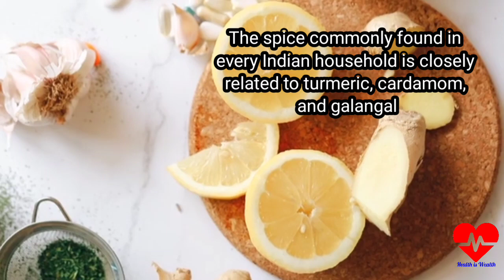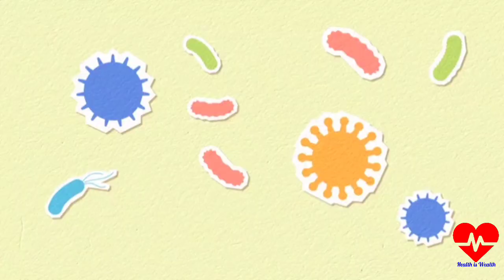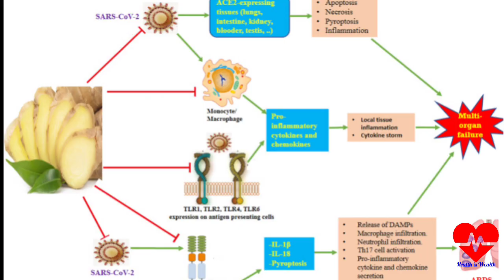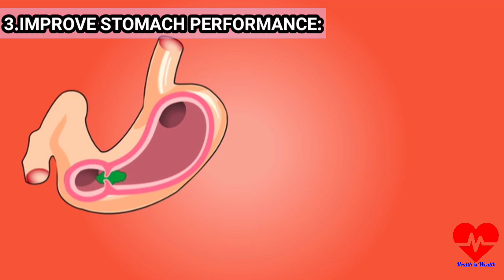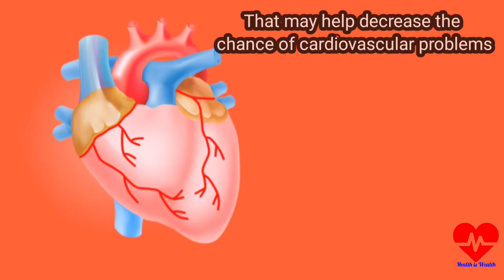8 Proven Health Benefits of Ginger Tea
Ginger tea can do wonders on this area As per studies, ginger has volatile oils, which have anti-inflammatory properties similar to that of non-steroidal anti-inflammatory drugs. This makes ginger an excellent remedy for headache, flu and even menstrual pain.

People suffering from osteoarthritis also have claimed that regular consumption of ginger tea has lowered their medication intake.

Ginger also helps boost the digestive system, which is the first step to stay healthy and stay in shape.

Ministry of Ayush said, “Ginger from your kitchen can go a long way in keeping diseases at bay

health benefits of ginger tea:
1.# Boosts immunity
2. Relieve nausea
3.Improve stomach performance
4. Reduce inflammation
5. Fight respiratory problems
6. Improve blood circulation
7. Relieve menstrual discomfort
8. Relieve stress

14 Ways to Strengthen Teeth Naturally